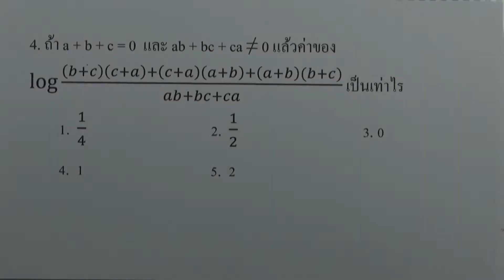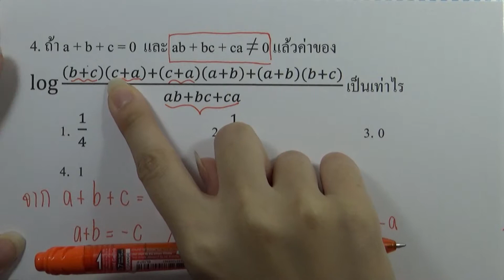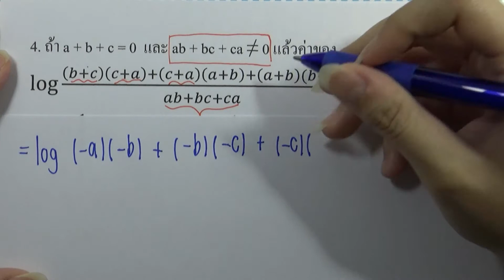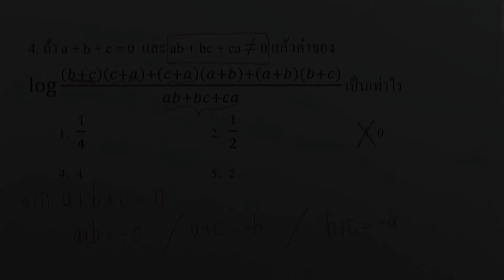โจทย์คณิตศาสตร์1 สามัญ9วิชา 15ชุด : ชุด04 ตอน01 ข้อ04